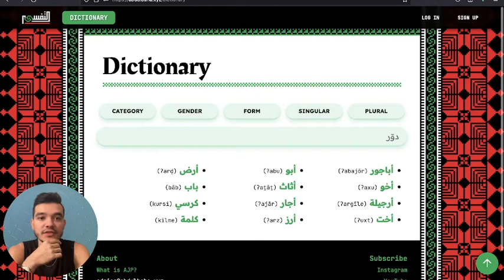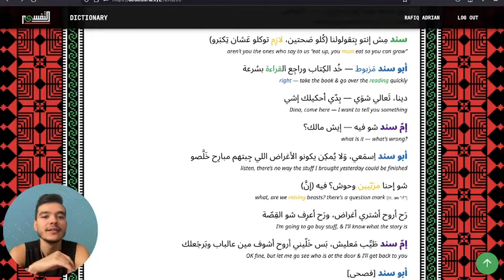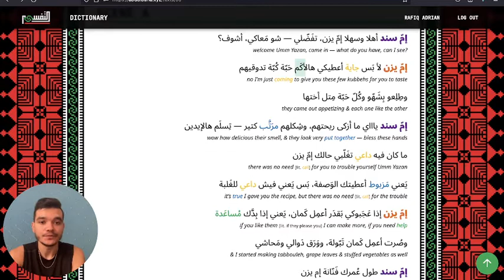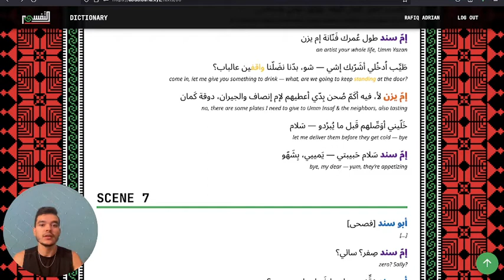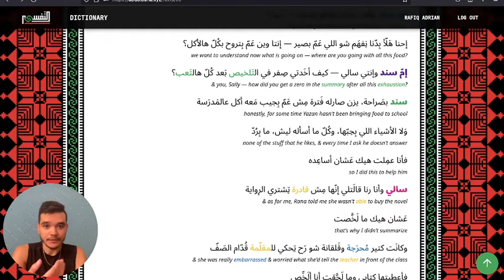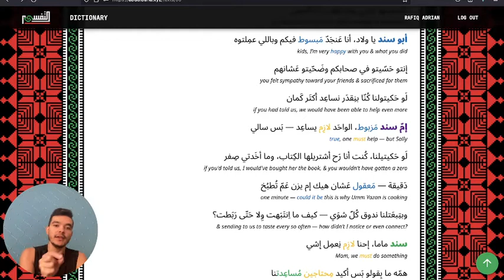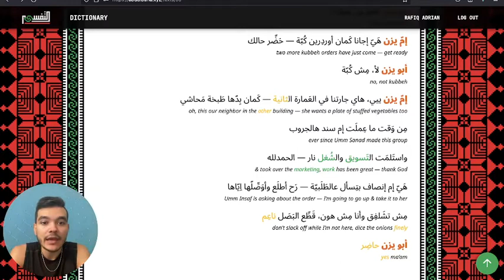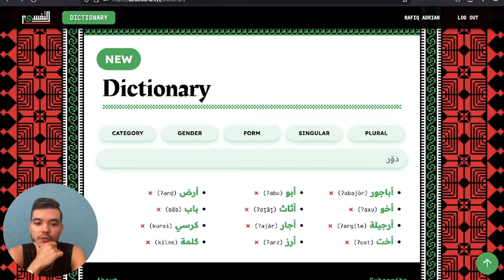LET'S READ // مين الحرامي Pt. 2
Welcome to PalWeb – your hub for mastering Spoken Arabic!

📖 Explore the largest free DICTIONARY of Spoken Arabic.

🧑‍🎓 Dive into our online ACADEMY with interactive activities, dialogues, and readings!

🧠 Learn with the PalWeb WIKI, a comprehensive grammar guide to the Palestinian dialect.

👾 Join our collaborative community on DISCORD for support and fun learning experiences.

🤯 Discover MUCH MORE on our site – your journey to fluency starts here!

Happy studying & see you online!